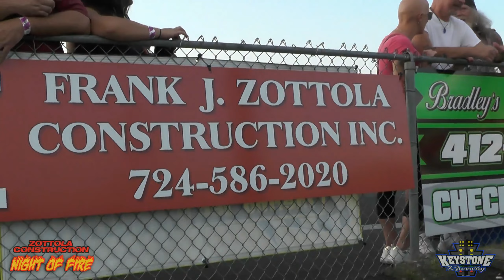Part One: 2021 Zottola Construction Night of Fire @ Keystone Raceway Park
Keystone Raceway Park- 538 Stone Jug Road, New Alexandria, Pa. Part One features the daytime action with ScottRods AA/Gassers, The Thunder Buggy jet powered Amish buggy, Hanna Motorsports Jet Funny Cars and Eastern Raider Jet Dragster, the King of Quake Bob Motz and his jet powered Kenworth, and special guests Leverich Racing Nitro Top Fuel Dragster driven by Joe Morrison!

Special thanks to Brent Bubash for the extra camera work!

Upcoming Events:
Oct. 30- Test & Tune (weather permitting)
Nov. 6- Test & Tune (weather permitting)
Nov. 13- Test & Tune (weather permitting)
Nov. 20- 2020/2021 Banquet @ Marian Hall in Crabtree. Doors open at 5pm, dinner at 6pm, awards for the 2020 season, 2021 season, and Hall of Fame inductees follow. $30 for adults, $25 for kids 12 and under. Cash bar.